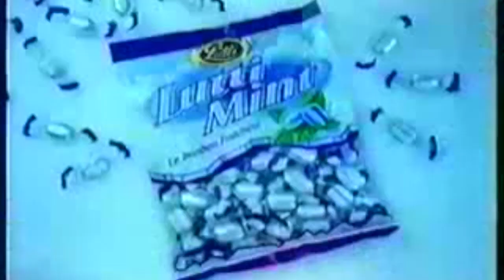Sean Dillingham Actor Acting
As an actor, Sean Dillingham has appeared in over 110+ commercials and 60+ films and 20 national television series.

As a standup, Sean Dillingham is known as one of the finest improvising performers out there. He uses this skill to interact with the audience - spontaneously creating jokes specific to any audience. Sean has the rare ability to play off the audience. Sean is able to discover things about audience members and create an interactive show that leaves everyone feeling like they were included in a part of something unforgettable.   He currently teaches Acting, Teleprompter, Stand-up, Improv and more!

Sean Dillingham was featured as a finalist and winner on the television show, America’s Funniest People, where ABC television producer Stephanie Keane
sited him as,” another Robin Williams”.  Sean was also a finalist on the Star Search spin-off, “Ed McMahon’s Next Big Star” and has been featured on "XM Radio".  He's shared the stage with Louie Anderson, Gilbert Gottfried, Patty Loveless, Belinda Carlisle, Loretta Lynn, The Doobie Brothers, Rick Springfield, K.C. and the Sunshine band, Victoria Jackson and more!